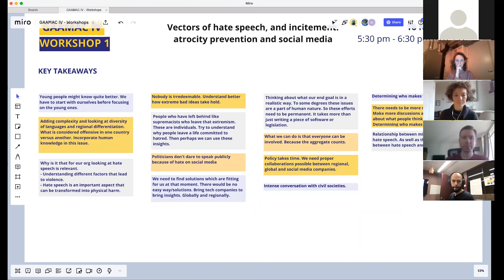GAAMAC IV: Vectors of hate speech, and incitement: atrocity prevention and social media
Speakers
- Sophie Achermann, Co-Cheffe de Projet "Stop hate speech"

- Christopher Tuckwood, Executive Director, The Sentinel Project
Moderator:

Marie Lamensch, Project coordinator, Montreal Institute for Genocide and Human Rights Studies.